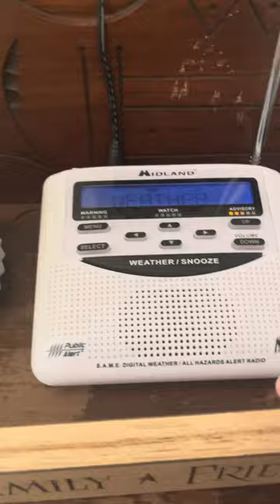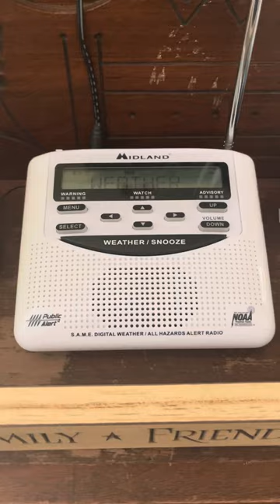Required Weekly Test (EAS #1092)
WWG57 Butler Ohio